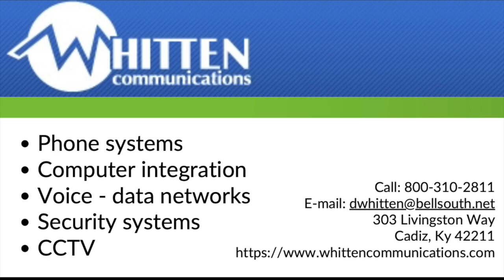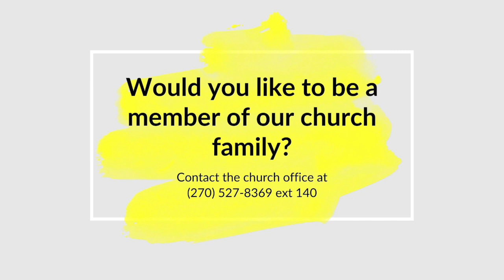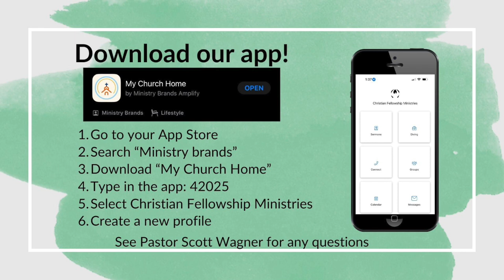The Word Made Flesh - 07-28-2024